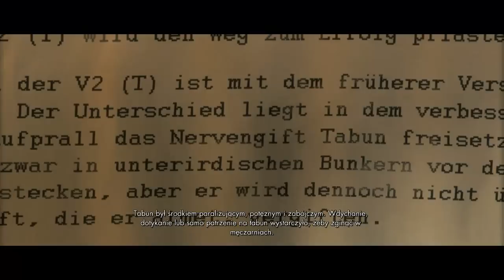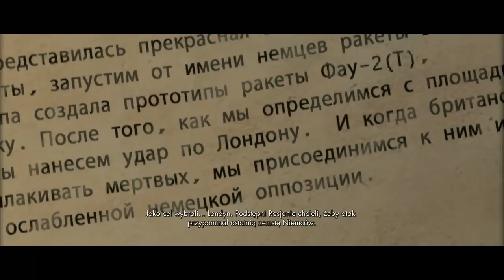Sniper Elite v2 #7 - Ruscy snajperzy! (+18)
Wyborna zabawa ze snajperem w roli głównej.
Heady lecą jeden po drugim, krew się leje, po prostu miodzio!

Zapraszam serdecznie! :)